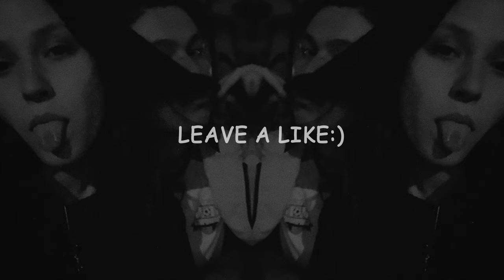XZEEZ x Cammy - Nasini El Donya (Remix)